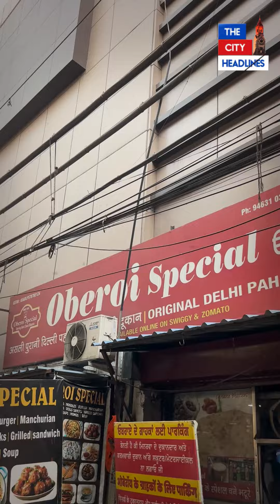ਇੱਥੇ ਮਿਲਦੇ ਨੇ 100% Oil Free ਛੋਲੇ ਭਟੂਰੇ! ਐਨੇਂ Light ਕਿ 1 ਖਾਣ ਆਇਆ ਬੰਦਾ 3-4 ਖਾ ਕੇ ਜਾਂਦਾ